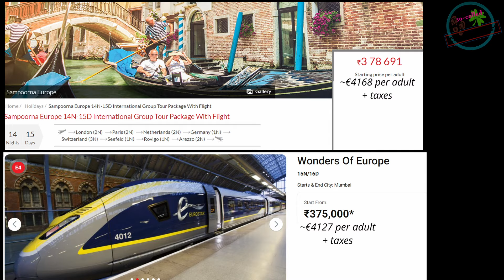MoneySaving Tips | 2 Week Europe Trip With a Travel Agency? Save €500 pp by DIY Plan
The So-Called Travel Expert brings you another short video on the cost comparison between a 2 week organized package tour to Europe versus a self-planned trip with the same itinerary. A 2 week itinerary usually covers all the major cities and tourist attractions in 8 countries in western Europe (UK, France, Belgium, Netherlands, Germany, Switzerland, Austria & Italy).

Whilst an organized trip may appeal to certain tourists (senior citizens, families with young kids), you can enjoy the tourist attractions with much more time flexibility and save yourself a considerable amount of money (~€500 per person) if you plan your trip yourself.

Also check out my previous video (link below) where I also share tips on estimating a budget for a 2 week trip through western Europe.

The estimates provided here are based on costs as of January 2024. Hopefully, this information allows you to budget realistically and avoid any unpleasant  surprises regarding expenses.